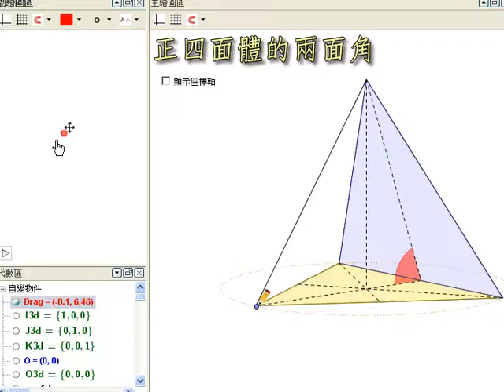正四面體的兩面角